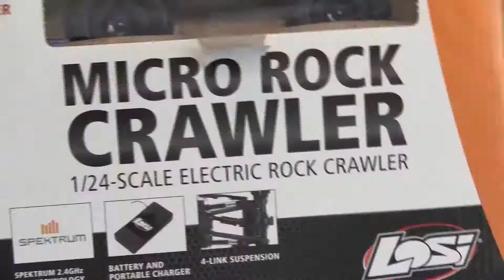RC TRAIL ADVENTURES - LOSI 1/24 MICRO ROCK CRAWLER - UNBOXING & 1ST RUN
Apologies for the muted clip where I show the drive shafts. It was just supposed to be showing you how fast they drive & to hava clear listen to the motor in motion.